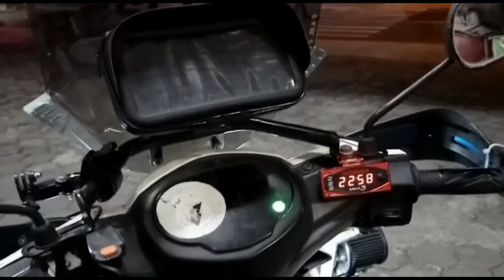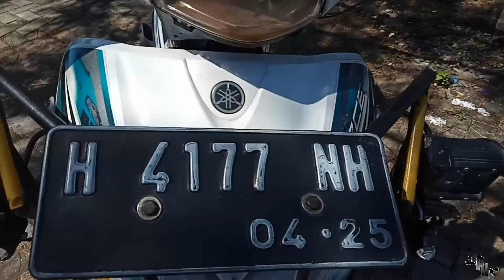REVIEW MOTOR YAMAHA FORCE th 2015 KONSEP TOURING #49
Assalamu'alaikum warohmatulohi wabarakatuh. Di video ini saya kembali mereview sebuah motor yaitu motor yamaha force milik bro dimas th 2015 yg berkonsep touring. Mari simak videonya sampe selesai. Bagi yg penasaran dg owner maupun motornya bisa

. Follow instagram ownernya @dimas.ramandika
. Follow Facebooknya "dimas ramandika ezr"